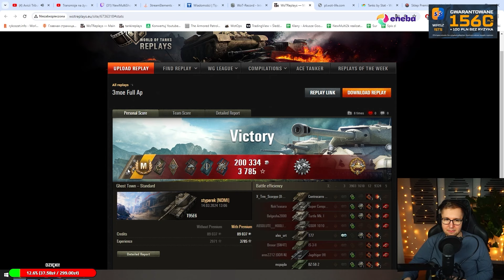MULTI OCENIA - 3 BIEGŁOŚCI NA T95E6 *BEZ GOLDA*